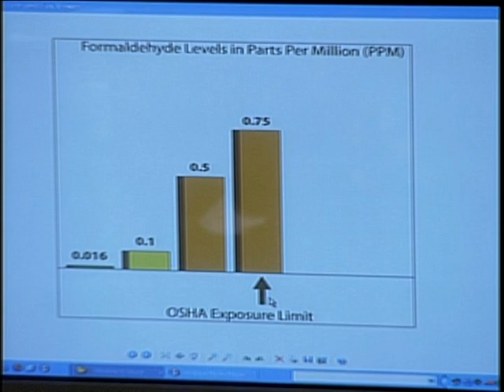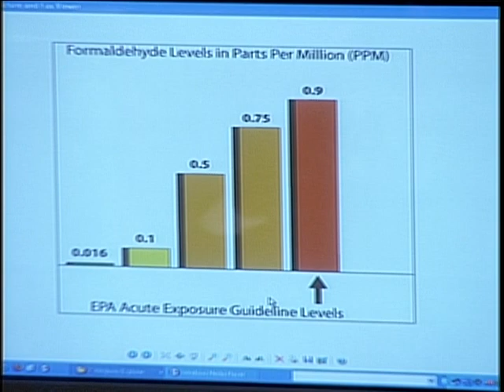FEMA's Response to Reports of Toxic Trailers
FEMA's Response to Reports of Toxic Trailers - Committee on Oversight and Government Reform - Tape Deck 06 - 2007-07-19 - The Committee held a hearing investigating formaldehyde levels in FEMA trailers provided for victims of the Gulf Coast hurricanes and FEMA's response to these reports. The Committee heard from current residents occupying FEMA trailers, experts who are familiar with the health impact of formaldehyde, and from FEMA Administrator Paulison.  Video provided by the U.S. House of Representatives.